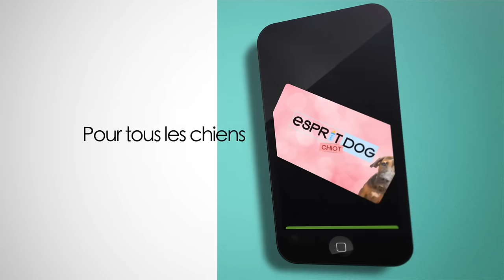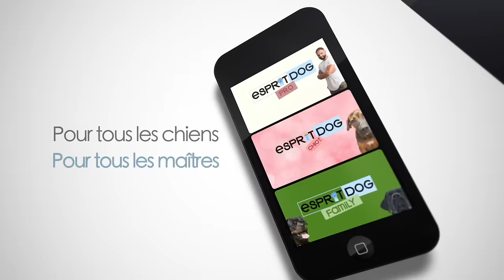2 CONSEILS contre les ABOIEMENTS de votre chien !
2 conseils pour analyser, décrypter et, surtout, enfin régler les aboiements de votre chien !

N'oubliez pas nos formations pour éduquer votre chien !